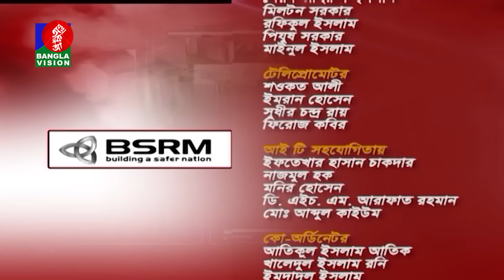Gonotontro Ekhon | গণতন্ত্র এখন | Talk Show | 20 September 2024 | Banglavision News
Gonotontro Ekhon | গণতন্ত্র এখন | Talk Show | 20 September 2024 | Banglavision NewsBanglaVision is the most popular TV channel in Bangladesh that offers unbiased & authentic news and entertainment programs.

BanglaVision HQ:
Dhaka-1205, Bangladesh.